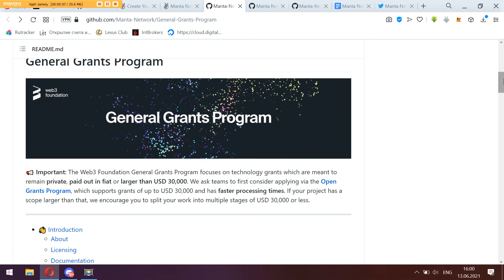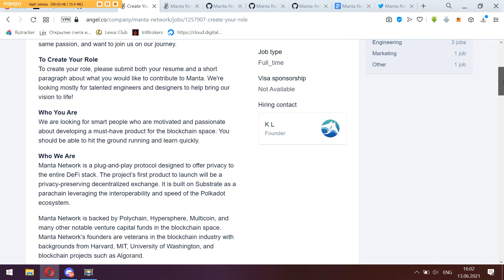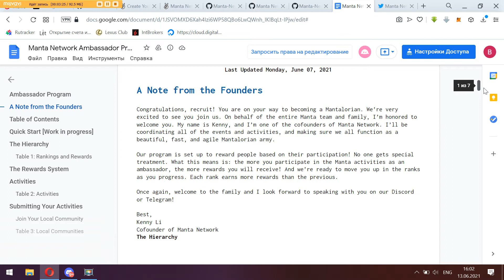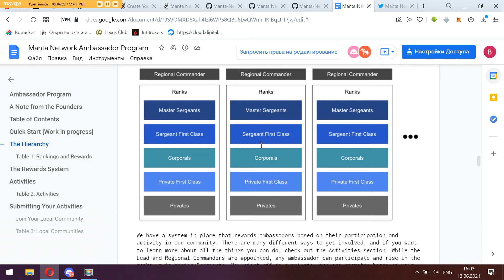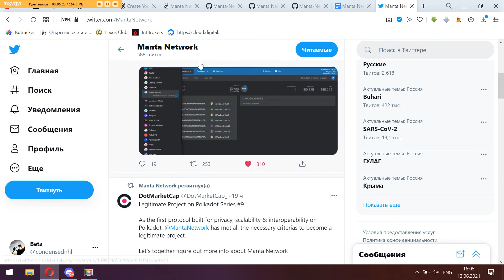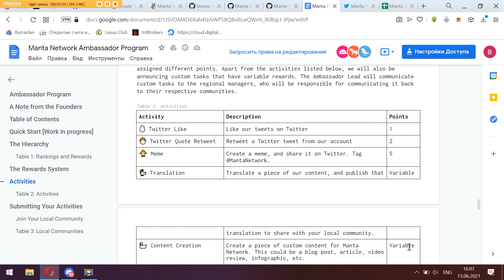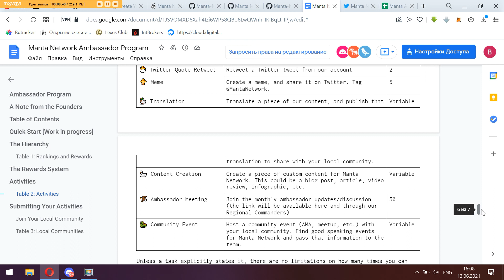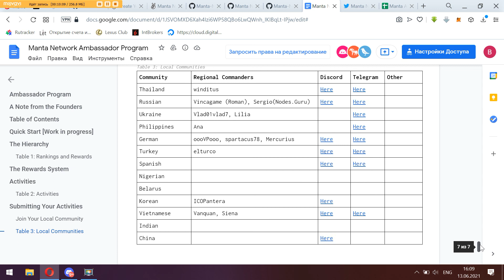Manta Network - как можно поучаствовать?